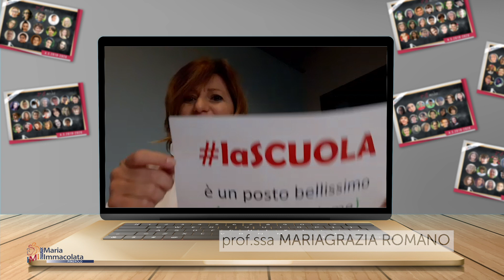BUONE VACANZE dai prof. delle medie!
Un augurio di una serena estate a tutti gli studenti della nostra scuola media, con la speranza e l'attesa di rivederci a settembre! ☀️🌈

E' stato un anno strano e particolare, ma ce l'abbiamo fatta!
SEMPRE UNITI! ;-)

Buone vacanze a tutti, e buona estate! 🏖⛱🏕